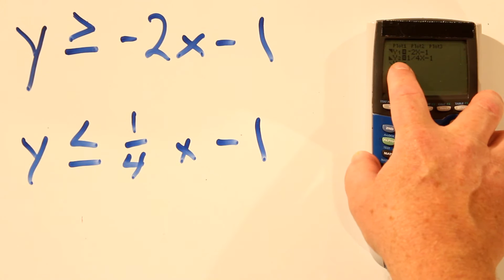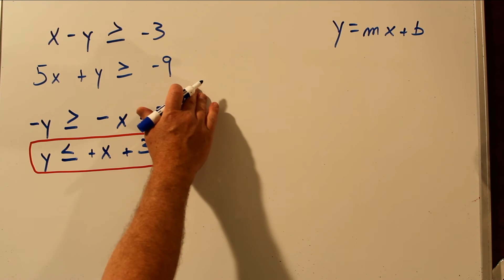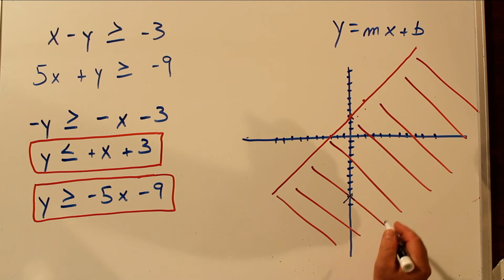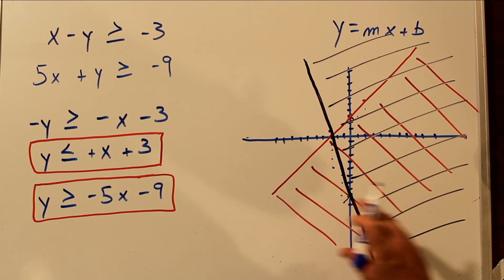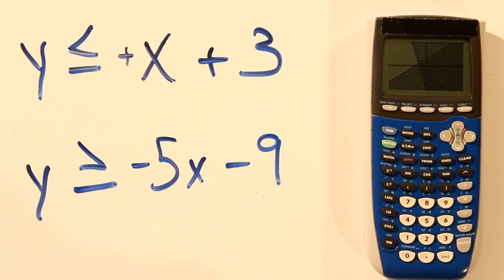How to Solve Inequalities - Using a Graphing Calculator - Part 2 of 2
How to Solve inequalities by using a graphing calculator - part 2 of 2. In Part 1, we learned how to represent greater than and less than on a graphing calculator.  In Part 2, we will see how the TI83 or TI84 Plus graphing calculator gives us the solution to solving an inequality.

Graphing linear inequalities and how to solve inequalities generally are done by graphing.  Whether you graph the inequality on graph paper or use a TI83 or TI84 plus graphing calculator, the solution to an inequality is found by graphing.

In algebra, we use greater than, less than, greater than and equal to, and less than or equal to.  On the graphing calculator, there is no difference with the "equal to" part.  It is the same graph.